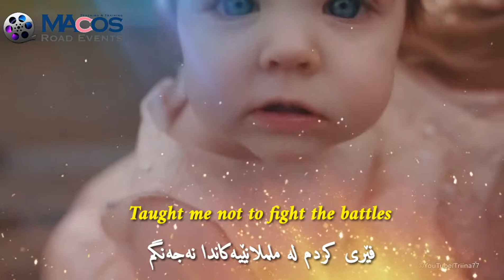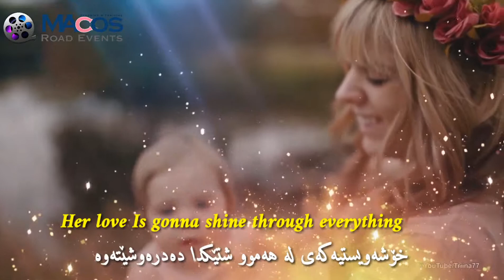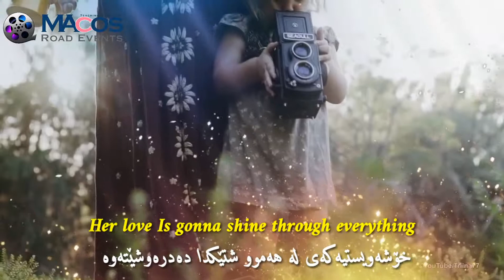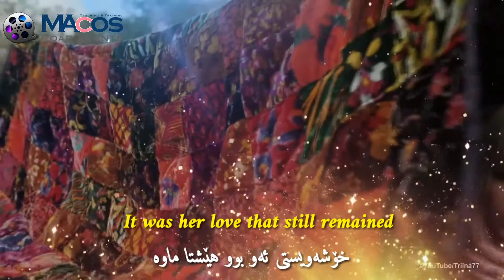هیچ زمانێک ناتوانێ هێز و گەورەی و جوانی و خۆشەویستی دایک پێناسە بکات 😍😍